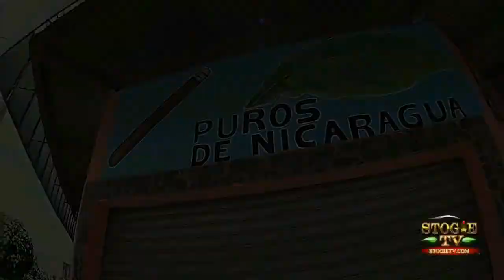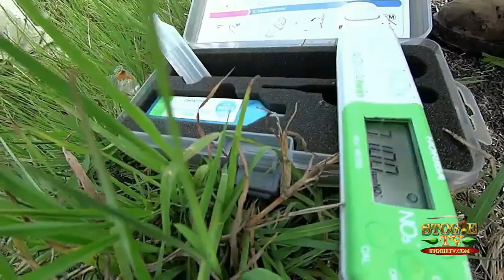Stogie TV Seed to Cigar Documentary Part 1of 3. AJ Fernandez Cigar Factory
In this episode you will learn about the first part of the cigar making process that covers seedlings, sun-grown planting, air-curing barns.
Filmed at the AJ FERNANDEZ factory in Esteli, Nicaragua.

This Show has great segments for the true cigar Aficionado. We feature the industry icons, history, and education like you never seen before.

Do these names sound familiar?

StogieTV.com the 1st TV to feature the world of Cigars!!!